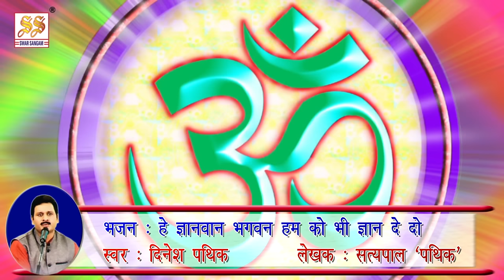भजन : हे ज्ञानवान भगवन हमको भी ज्ञान दे दो II आर्य समाज वैदिक भजन II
IIओ३म् IIओ३म् IIओ३म् II

एल्बम : भक्ति भजन संग्रह
Singer : Dinesh
Author : Satypal Pathik
Composer : Rajesh Sharma Rahi
संगीत : राजेश राही
Publisher : Swar Sangam Audio Cassettes

Category
Music
License